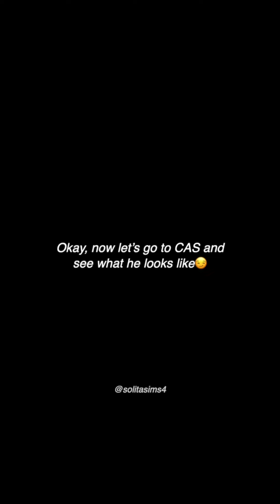aging up Clint Volkov to a child || Sims 4 Legacy challenge behind-the-scenes || solitasims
Our Sims 4 Legacy Challenge Founder, Alexis Volkov, celebrates the birthday of her son, Clint Volkov,, in this behind-the-scenes segment in the comfort of her Moonwood Mill home alongside their father and her fiancee, Werewolf pack leader Kristopher Volkov.

These videos are in 9:16 aspect ratio because this series originally began on my Tiktok (@solitasims4) and now I’ll be reposting them here! Episode 48 and beyond will be in fullscreen mode as well as on my Tiktok!